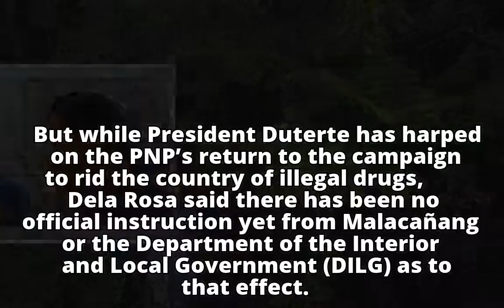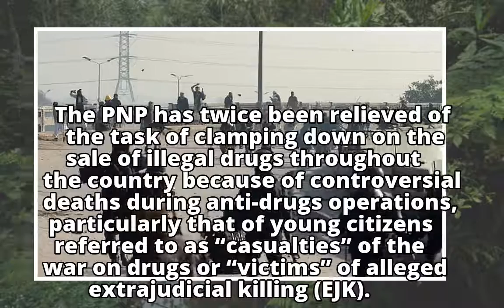PNP vows ‘extreme caution’ if reassigned to war on drugs